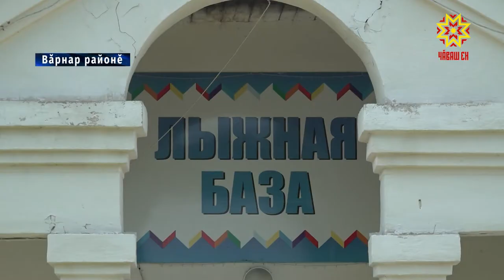«Ěçпе хӳтěлеве хатěр»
«Ěçпе хӳтěлеве хатěр комплекс» спортпа туслисен йышне ӳстерме, çамрǎксене сывǎ пурнǎç йěркине пǎхǎнма хǎнǎхтарать. «Спорт пурнăç йĕрки» федераци проекчĕ кăçал 5 районта çакăн пек  лапамсам тума май парĕ. Вăрнар районĕнче пурăнакан 40 пине яхăн çын валли те çитес вăхăтра  ГТО лапамĕ пулĕ.